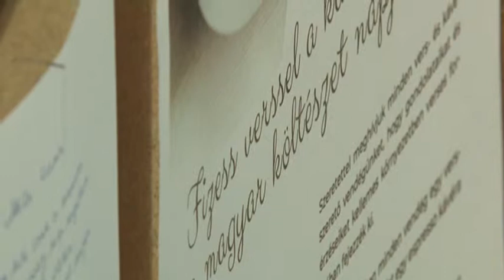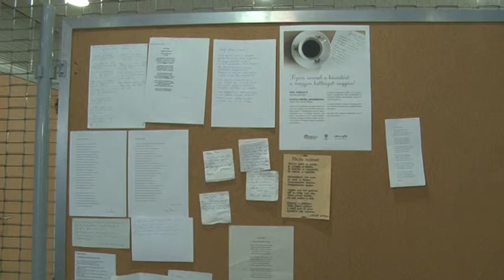Idén is sokan fizettek kedvenc italukért egy költeménnyel. 20190418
A magyar költészet napját Magyarországon 1964 óta április 11-én József Attila születésnapján ünneplik. Néhány éve indult az a kezdeményezés, mely a kávézás és a költészet élvezetét elegyiti. idén is sokan fizettek kedvenc italukért egy költeménnyel.